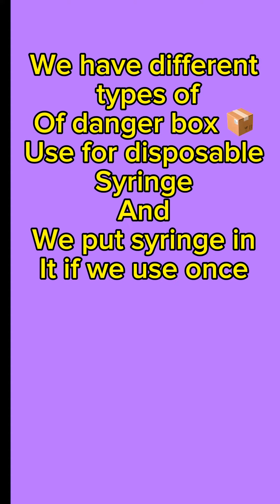How To use Needles Cutter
How to use needle 💉 cutters